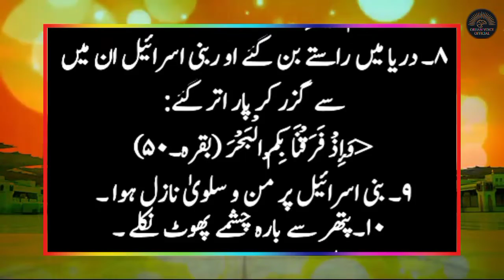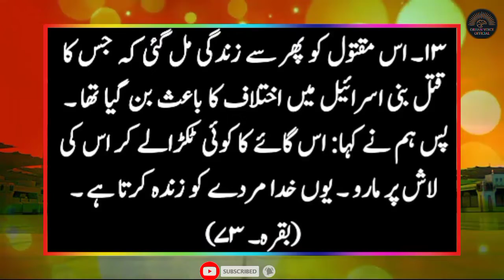Hazrat Moosa AS k Mojzat | Iman Afroz Waqiat | Miracles of prophet Moses | Sabaq Amoz Kahani